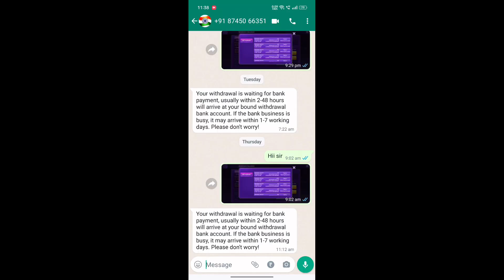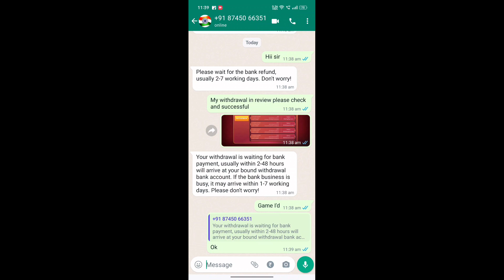Bappa Rummy withdraw in review problem | Bappa Rummy withdraw proof | Bappa Rummy customer service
Hello friends,
                      I am information provider & welcome to my You Tube channel King Gamer.

King Gamer  will provide you videos related to online earning, related to finance and related to winning tips and tricks.

You will get only trusted game play & videos on King Gamer channel.

King Gamer does not promote any gambling games.

📝This game has an element of financial risk and may be addictive. Please play responsibly and at your own risk.

About this video:- es video me Bappa Rummy withdraw in review problem ki complete information di gayi hai.